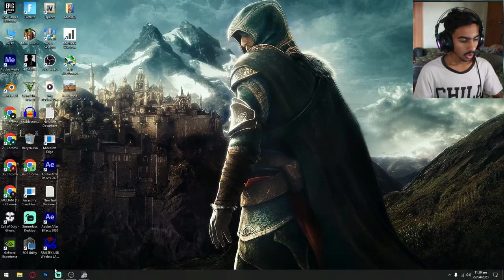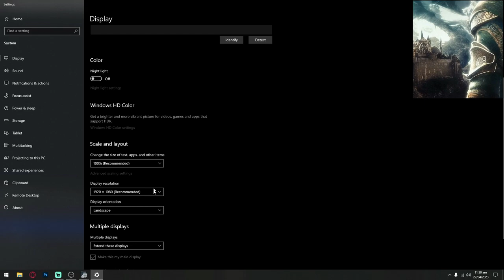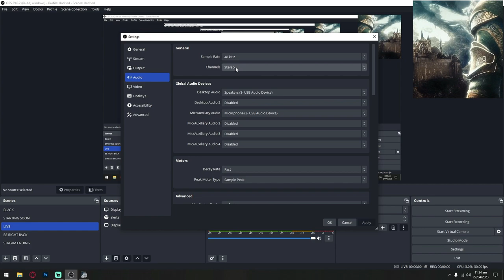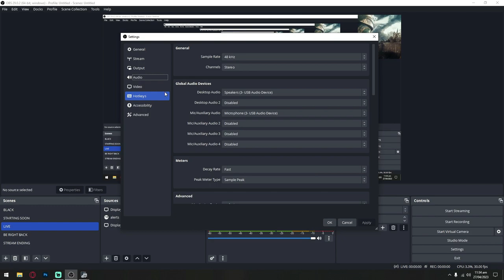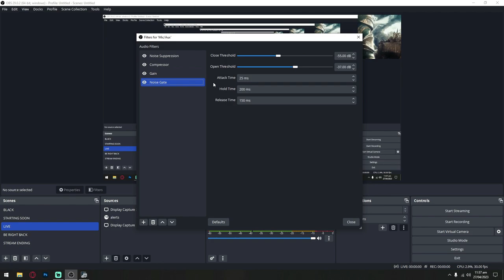Best OBS Recording Settings For Low End PC 1080p60 NO LAG & HIGH QUALITY 2023! | MULTANI GAMER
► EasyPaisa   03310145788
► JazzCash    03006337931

_____________________________/ Social Links \_________________________________

______________________/ 🖥 SONG USED 🖥 \______________________

Before using any of the music on our YouTube-channel, we highly recommend that you read the FAQs on our FreeToUseMusic

Follow INOSSI.

Gameplays, PC gaming, live streaming ,live game, GTA5 MINECRAFT , pubg, pubg mobile , pubg mobile lite ,free fire,call of duty, counter strike, Cs GO ,amoung us and other games